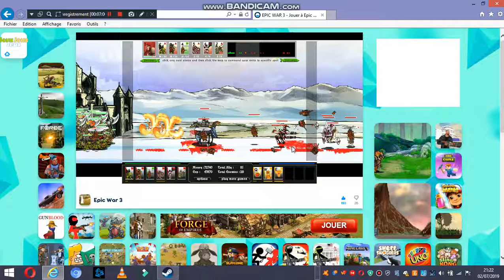Episode 12 Dernière forteresse